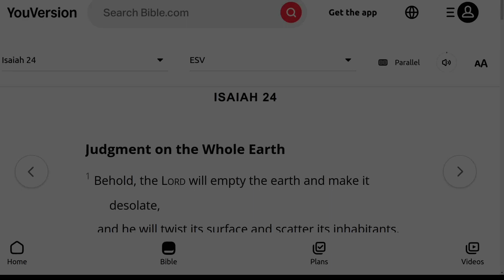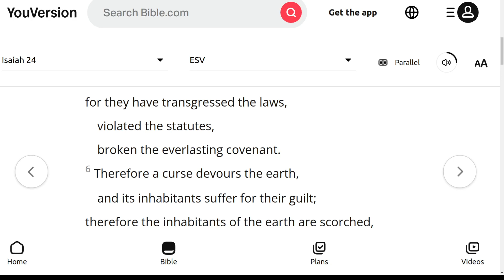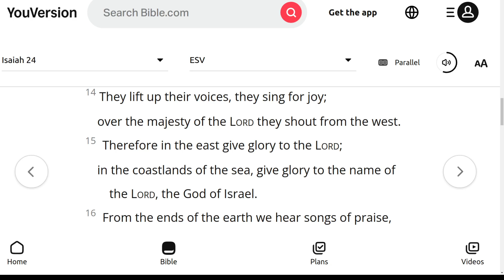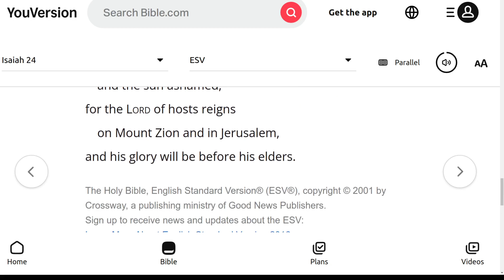The ESV Audio Bible, Isaiah Chapter 24